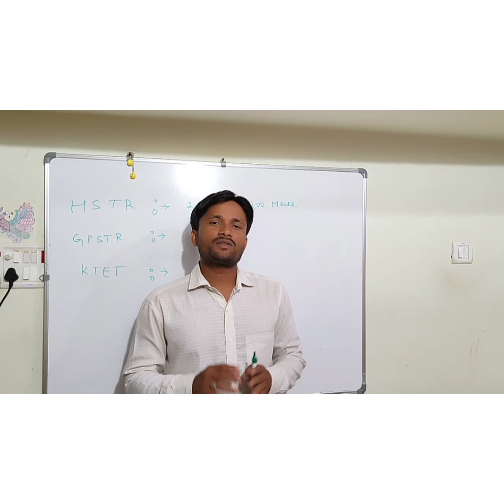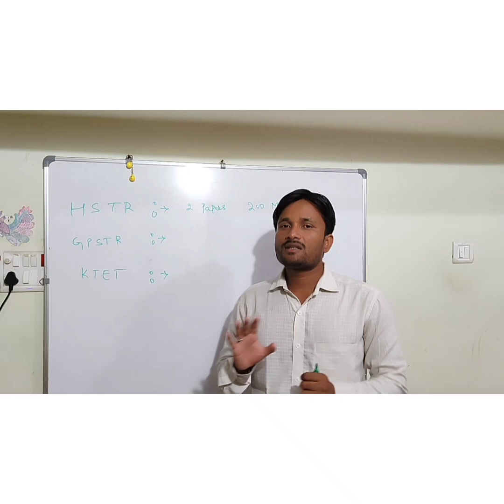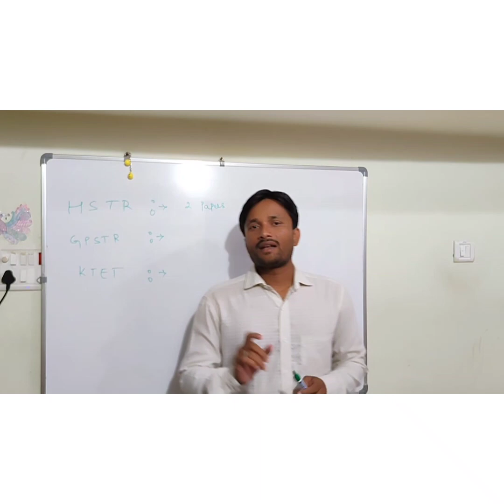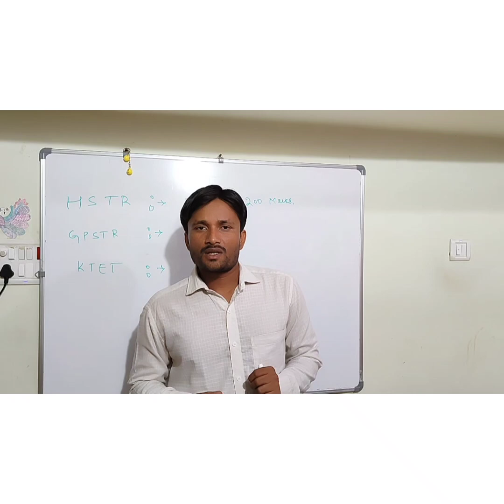GPSTR||HSTR||KAR-TET 2022 Latest Update